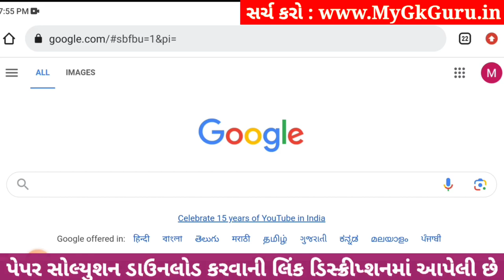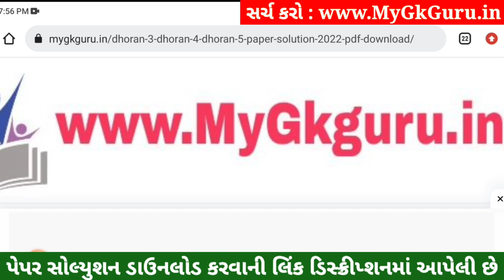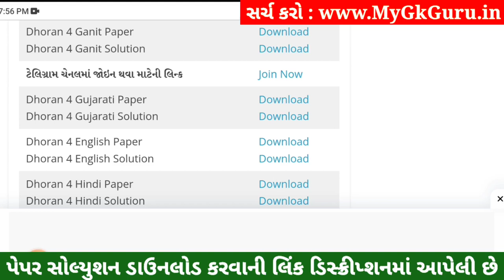Dhoran 4 Ganit Paper Solution 2023 STD 4, Std 4 Maths Paper Solution 2023 40 Marks, 27 October 2023